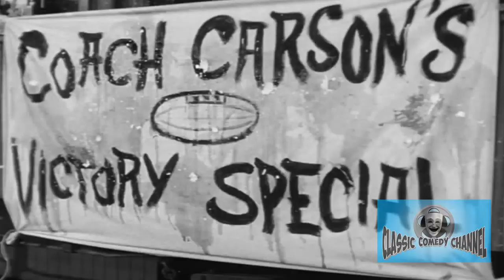Petticoat Junction - Season 1 - Episode 10 - Bedloe Strikes Again | Edgar Buchanan, Linda Henning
The Cannonball and its primary passenger, Uncle Joe, are pelted with eggs after the Hooterville Hornets, coached by Uncle Joe, are drubbed in what may be their worst game ever. Another unexpected passenger on that run is Homer Bedloe, who, despite being hit with a couple of eggs himself, is surprisingly cordial and pleasant. While Uncle Joe doesn't see anything wrong with Bedloe being cordial and taking it like a man in defeat in his efforts to scrap the Cannonball - which probably included being humiliated back at head office for his failures - Kate on the other hand believes Bedloe is up to no good. She's right. News gets to Sam that two bigwigs from the railroad, on Bedloe's urging, are coming for a surprise inspection the following day, which is why Bedloe seems so lackadaisical about Charley and Floyd running behind schedule or the coach being stained with dried, rotten eggs. When Kate learns this news, she and the gang have several tasks ahead of them. First, they have to go into operation clean-up Cannonball mode, which will take them through the night. Second, they have to keep Bedloe preoccupied so that he won't know what they're up to. They hope he is lulled into the false sense that he's finally achieved his goal of scraping the Cannonball. And third, they have to railroad the visiting railroaders about how deluxe the service on the Cannonball is.

Petticoat Junction is an American sitcom that originally aired on CBS from September 1963 to April 1970.[1] The series takes place at the Shady Rest Hotel, which is run by Kate Bradley, her three daughters Billie Jo, Bobbie Jo, and Betty Jo, and her uncle Joe Carson. The series is one of three interrelated shows about rural characters produced by Paul Henning. Petticoat Junction was created upon the success of Henning's previous rural/urban-themed sitcom The Beverly Hillbillies (1962–1971). The success of Petticoat Junction led to a spin-off, Green Acres (1965–1971). Petticoat Junction was produced by Wayfilms (a joint venture of Filmways Television and Pen-Ten Productions).

Creator: Paul Henning

Stars: Edgar Buchanan, Linda Henning, Bea Benaderet

Cast: Edgar Buchanan, Linda Henning, Bea Benaderet, Frank Cady, Lori Saunders, Pat Woodell, Rufe Davis, Meredith MacRae, Smiley Burnette, June Lockhart, Jeannine Riley, Gunilla Hutton, Mike Minor, Charles Lane, Byron Foulger, Elvia Allman, Roy Roberts, Hank Worden, Eva Gabor, Kay E. Kuter, Jack Bannon, Eddie Albert, Paul Hartman, Adam West, Hank Patterson, Jimmy Hawkins, Regis Toomey, Jonathan Daly, Dan White, Henry Calvin, Parley Baer, Virginia Sale, Olan Soule, Dee Carroll